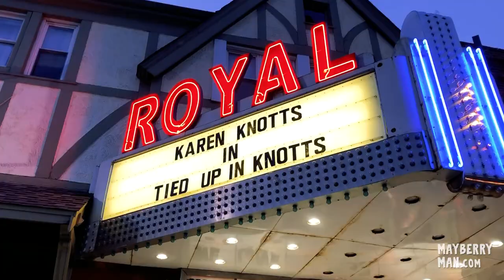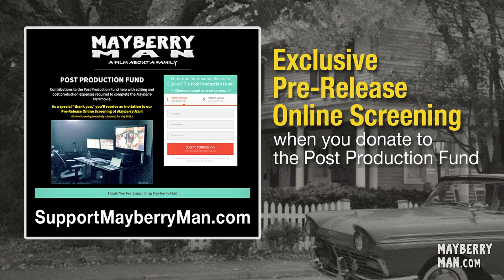Behind-the-Scenes #20: Picture Lock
Synopsis:  An arrogant movie star is forced to attend a weeklong festival celebrating The Andy Griffith Show.

Mayberry Man is an original family movie inspired by the 1960s classic TV series “The Andy Griffith Show” featuring a cast of Mayberry tribute artists. Starring Brett Varvel as Hollywood movie star “Chris Stone,“ Allan Newsome as “Floyd the Barber” and Rik Roberts as “Barney Fife” with a special appearance by Karen Knotts (daughter of Don Knotts).

Featuring the music of Earle Hagen from “The Andy Griffith Show.”

Executive Producer Dixie Griffith (daughter of Andy Griffith). Written & directed by Stark Howell and produced by Cort Howell (sons of actor Hoke Howell who played “Dud Wash” on The Andy Griffith Show). Co-produced by Greg Schell (son of Ronnie Schell who played “Duke Slater” on Gomer Pyle, USMC).

Filmed on location in Mount Airy, North Carolina (Andy’s hometown aka “the real Mayberry”) and Central Indiana.

Approved For All Ages by The Dove Foundation

== Our Links ==